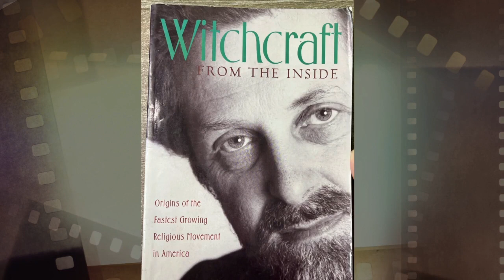Raymond Buckland's Influence of Witchcraft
If you know the history of witchcraft, then you know the name Raymond Buckland. What's he doing working on this film? Working!

Starring
Patti Negri | @PattiNegriGoodWitch
Courtney Buckley |  @thefeems
Richard-Lael Lillard | @TheGentlemanPsychic

The Witch’s Movie Coven is produced, written, directed, edited and scored by Co-Conspiracy Entertainment

Co-Conspiracy is a division of Over Easy Media Inc.